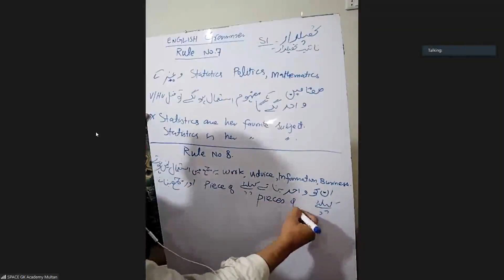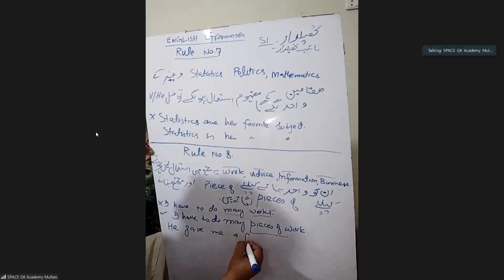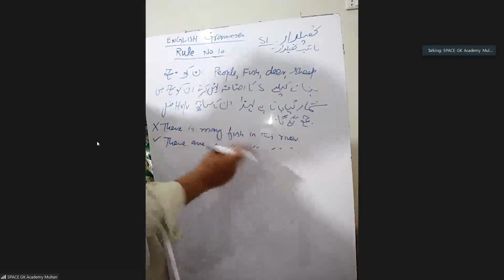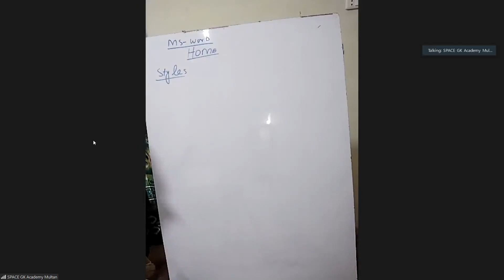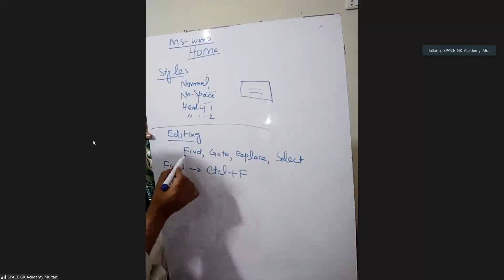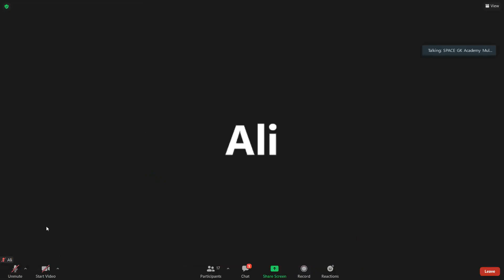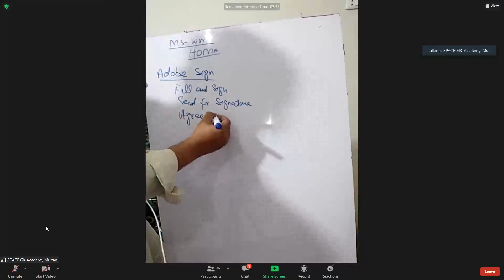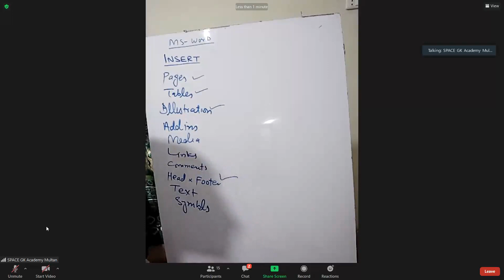Tehsildar Preparation II English vocabulary II Corrections Rules II PPSC FPSC FIA class II Part 2